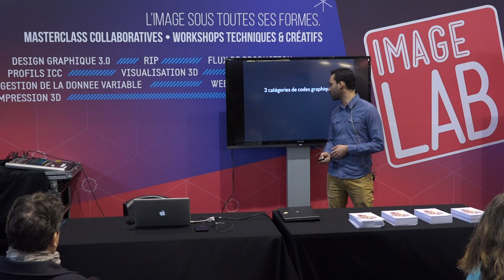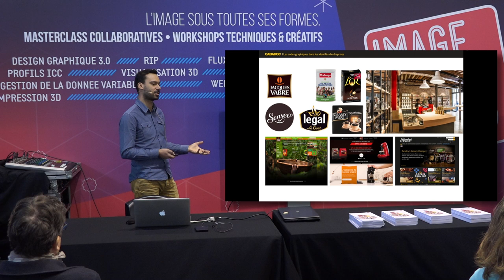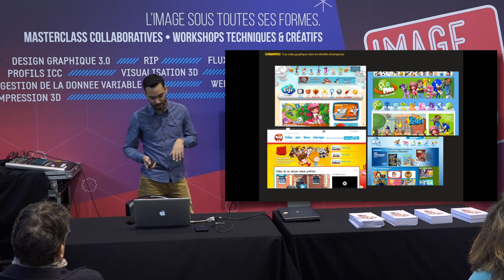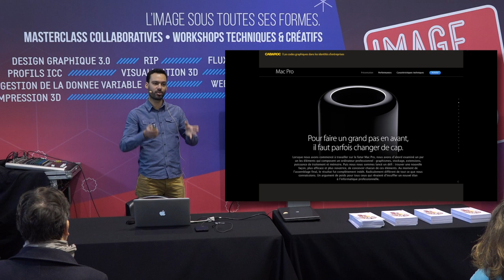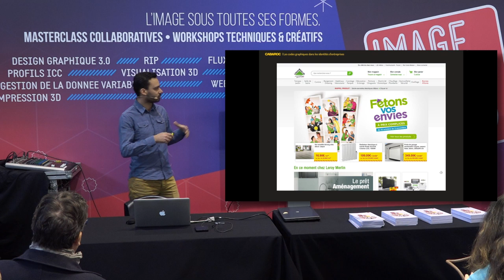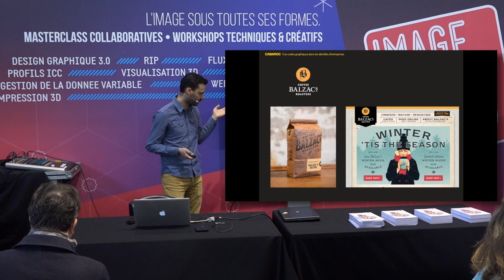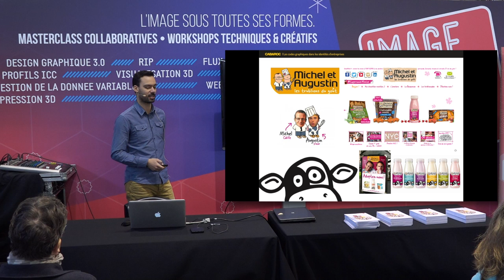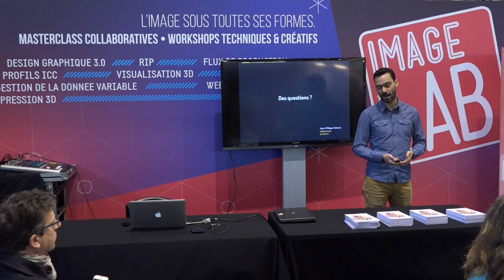Masterclass Image Lab : Couleur & tendances graphiques - Thème 2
THEME 1: Découverte des logiciels du creative cloud et création d'une harmonie colorée par Jérôme Bareille designer et expert certifié ADOBE / FOTOLIA / WACOM
THEME 2: Les codes visuels des identités d'entreprises par Jean-Philippe Cabaroc designer et contributeur de SOOON by FOTOLIA

Une masterclass proposée par ADOBE / FOTOLIA / WACOM